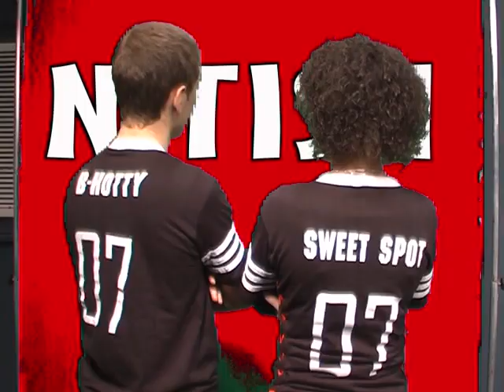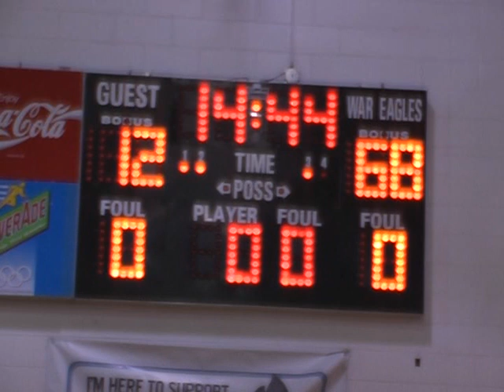Nitish Nitish!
Basketball Music Video